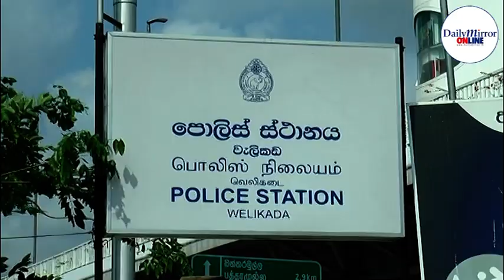Wijeyadasa Rajapakshe’s son arrested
Sri Lanka Podujana Peramuna (SLPP) Parliamentarian Wijeyadasa Rajapakshe’s son was arrested over an accident occurred in Rajagiriya last night where four individuals were injured, police said.

The vehicle was driven by Wijeyadasa’s son, Rakitha Rajapakshe at the time of the accident.

Police said the injured are receiving treatment at the National Hospital Colombo. Rakitha Rajapakshe was arrested while he was receiving treatment at a private hospital.

He is to be produced before the Aluthkade Magistrates Court today.